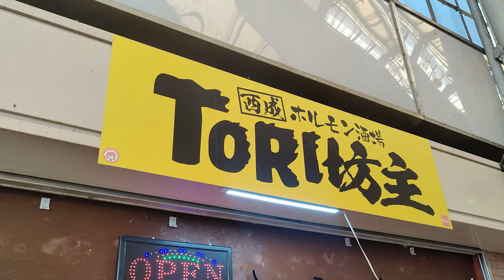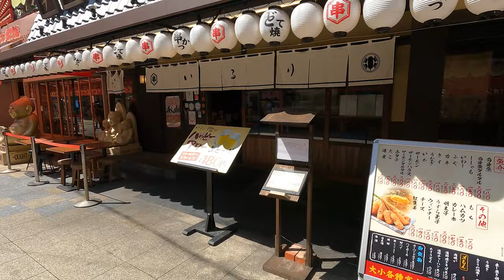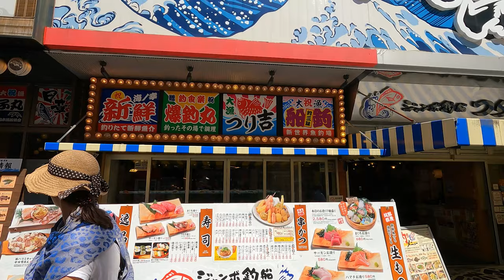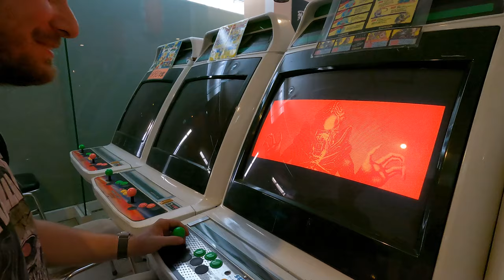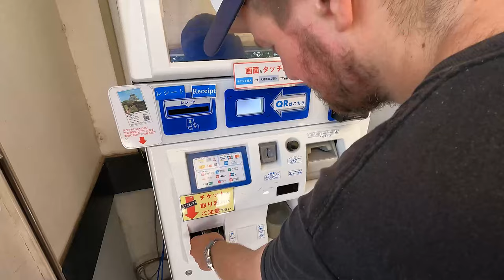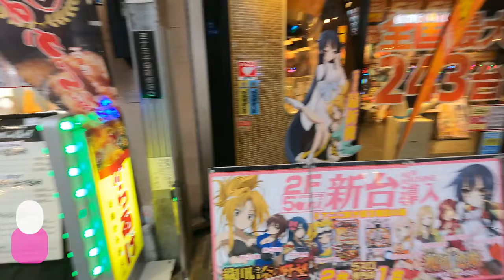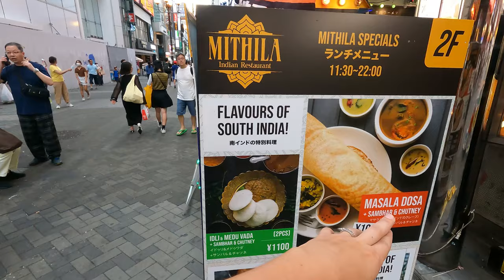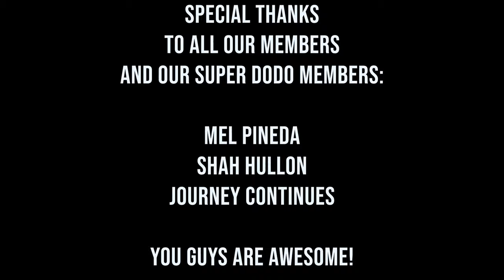FIRST TIME IN OSAKA ! 🇯🇵 Japan Food Capital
Embark on a mouthwatering and thrilling journey with me through the vibrant streets of Osaka, Japan! 🇯🇵✨ In this travel vlog, I dive headfirst into the heart of Osaka, experiencing its rich culture, delectable cuisine, and iconic landmarks.

Join us as we wander through the bustling streets of Shinsekai, immersing myself in its retro charm and savoring some of the most delicious street food Osaka has to offer. From takoyaki to kushikatsu, we'll show you the best spots to indulge in these local delicacies.

We'll venture into the lively district of Namba, where the energy is infectious and the neon lights illuminate the night. Prepare to be mesmerized by the sights, sounds, and tastes of this vibrant area as we explore its bustling markets and lively atmosphere.

No visit to Osaka is complete without a stroll along the iconic Dotonburi! Get ready to witness the dazzling array of billboards, street performers, and mouthwatering food options lining the canal. We'll take you on a sensory journey through this bustling entertainment district.

And of course, our adventure wouldn't be complete without a visit to the majestic Osaka Castle. We'll delve into the history and grandeur of this iconic landmark, soaking in the breathtaking views of the city from its impressive grounds.

Whether you're a foodie seeking culinary delights, a traveler craving cultural experiences, or simply someone eager to explore Osaka's wonders, this vlog is your ticket to an unforgettable journey.

Come along as we uncover the flavors, sights, and magic of Osaka—it's a trip you won't want to miss! 🏰🍜🌟

00:00 First Time In Osaka Japan
05:02 Exploring the party places in Osaka
09:49 Magic of Osaka
14:10 Shooting practice in Osaka
21:47 Street Food Icecream in Osaka
25:49 Vintage Arcade games in Osaka
31:05 Osaka Castle
33:40 Best Tour Guide in Osaka: Setsu san
40:54 Japanese Knife master in Osaka
47:17 Street Walk Osaka
53:09 Street Food Capital Of Japan
59:00 Heart of Japan, Dotonburi Osaka
01:03:00 Revolving Sushi Restaurant Osaka